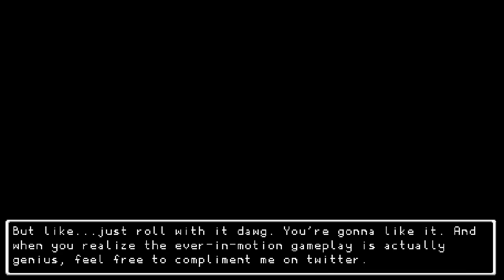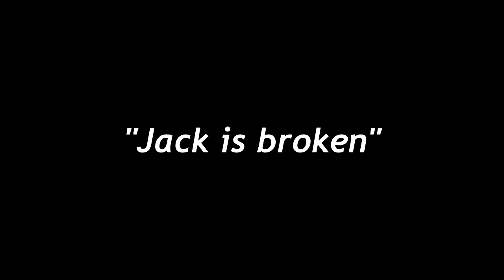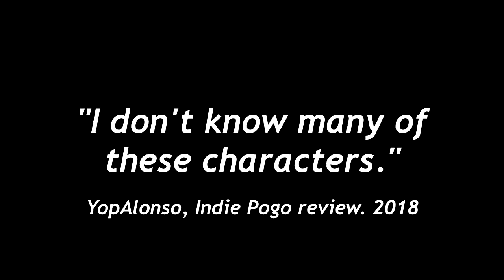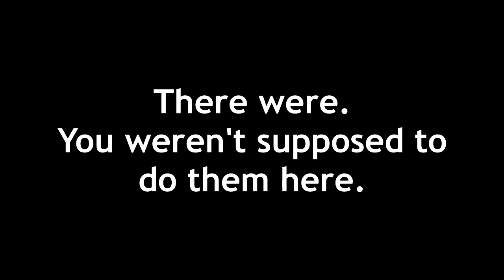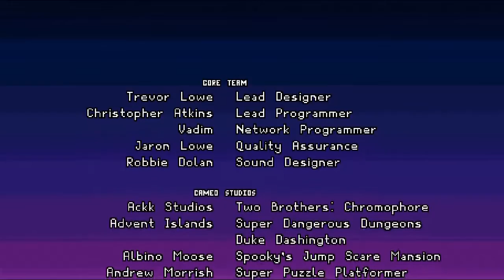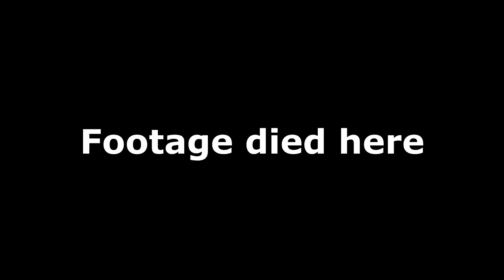Indie Pogo: First, Bouncy Impressions - YopAlonso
I'm bouncing, you're bouncing, they're bouncing. We're bouncing. This is a record and compilation of my very first experience with the new best indie crossover.